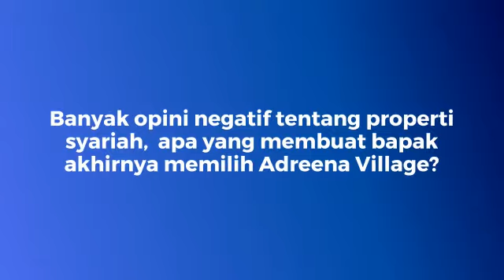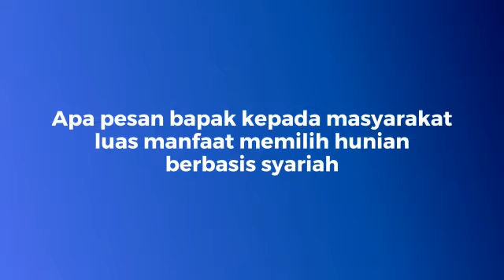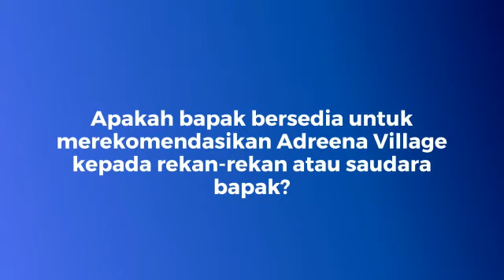Testimoni adreena,perumahan islam adreena village di cileungsi,kpr syariah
☘️Cari yang hijau hijau & asri di cibubur ?☘️

Lokasi yang sangat premium & konsepnya yang elegan juga lingkungan islami..

Kualitas Air yang masih sangat jernih diikuti dengan adanya pepohonan - pepohonan tentu semakin betah untuk tinggal di lingkungan seperti itu

*— ADREENA VILLAGE —*
Lead to Better & Blessed Living

Adreena Village adalah perumahan syariah islami dengan tetangga-tetangga yang berkualitas, yang sholih - sholihah.
✅Tumbuh kembang anak-anak yang islami
✅ Bahwa Adreena Village sangat tepat bagi keluarga yang menyukai lingkungan yang hijau asri, yang asli alami
✅ Bahwa Adreena Village cocok bagi keluarga yang menyukai design bangunan rumah yang mengadopsi konsep islami dan konsep ramah lingkungan
✅ Bahwa Adreena Village cocok bagi keluarga yang benar-benar berhijrah hindari dosa riba
✅ Yang paham dan berkomitmen terkait akad  jual-beli dan hutang piutang
✅ Yang berkomitmen menjalankan syariat islam
✅ Yang berkomitmen bersama-sama membangun peradaban islam

Penasaran sama lokasi nya ?
Ingin dapat penawaran terbaik dari kami ?

*Yuk daftarkan diri anda & keluarga tercinta untuk survey lokasi 🤝😊*
📲INFO SURVEY :

Adreena village cileungsi,
perumahan islam adreena village cileungsi,
perumahan islami adreena village cileungsi,
perumahan syariah adreena village cileungsi,
kpr syariah,
perumahan islam adreena village di cileungsi,
kpr syariah di cileungsi,
price list adreena village,
perumahan adreena village,
hunian tanpa riba,
hunian islami di cileungsi,
Testimoni adreena ,
rumah cibubur,
rumah syariah,